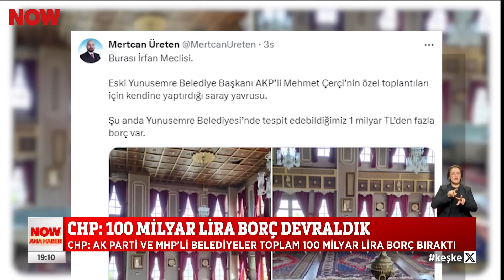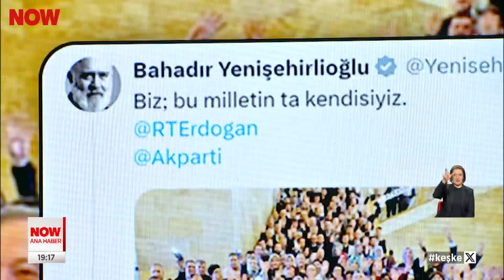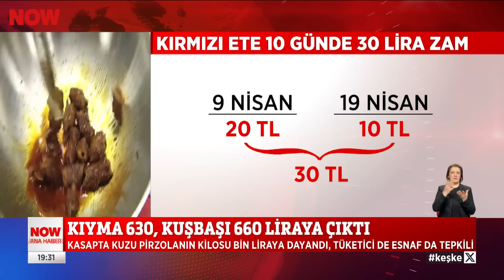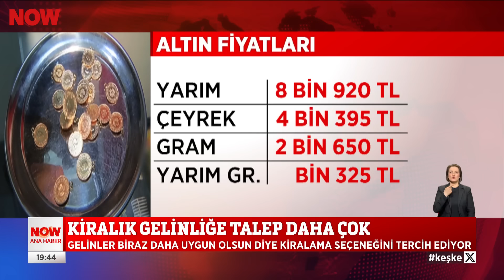Kuyruktaki emekliye zam şoku... 19 Nisan 2024 Selçuk Tepeli ile NOW Ana Haber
Devlet kendi sattığı ete zam yaptı... 19 Nisan 2024 Selçuk Tepeli ile NOW Ana Haber bülten ve öne çıkan haberler yayında hemen izle!